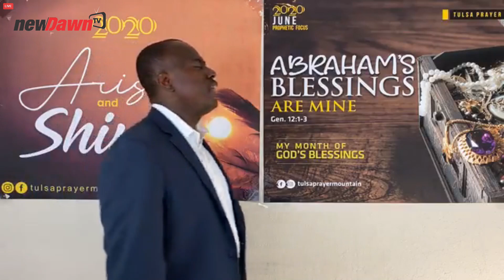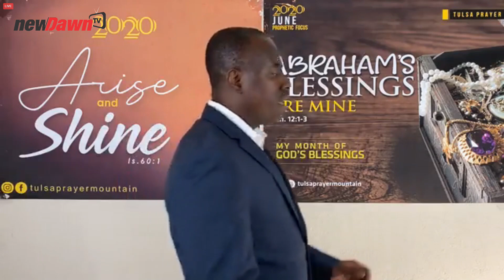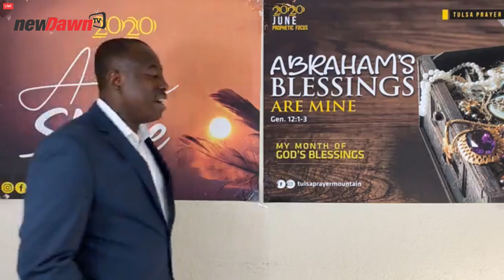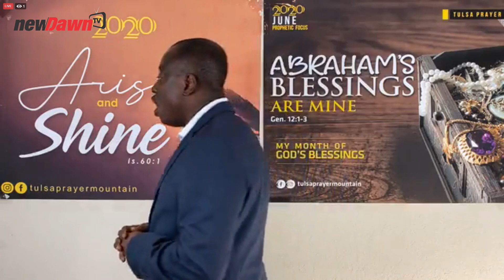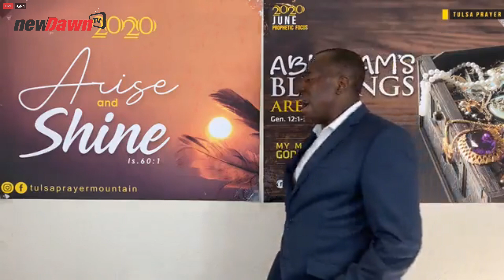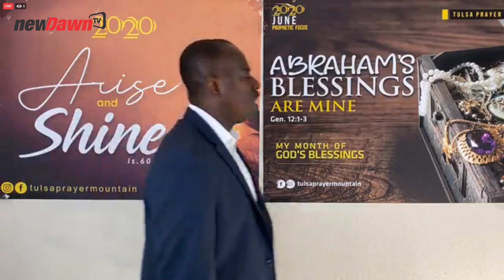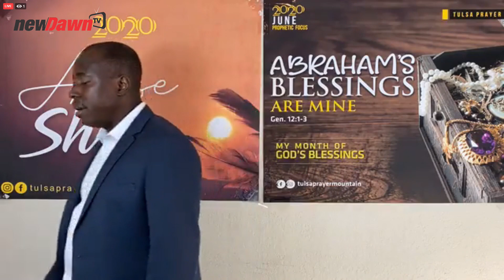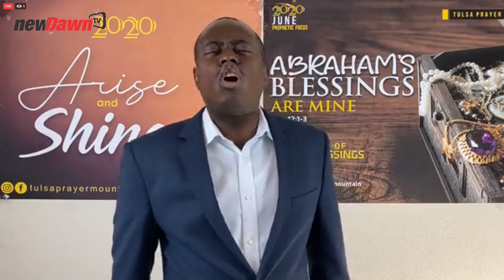ENGAGING THE ABRAHAMIC BLESSINGS OF LIFE | PASTOR ROTIMI ADEDOKUN | NEWDAWNTV | DEC 29TH 2020